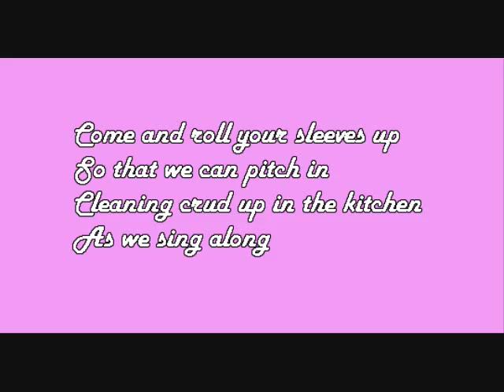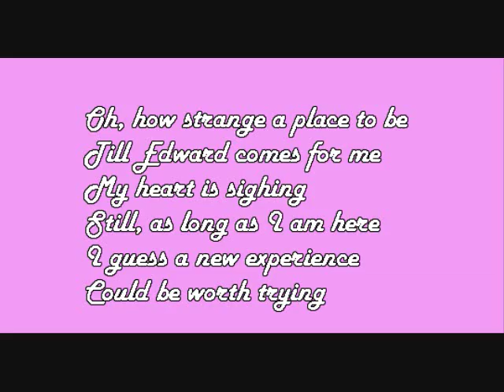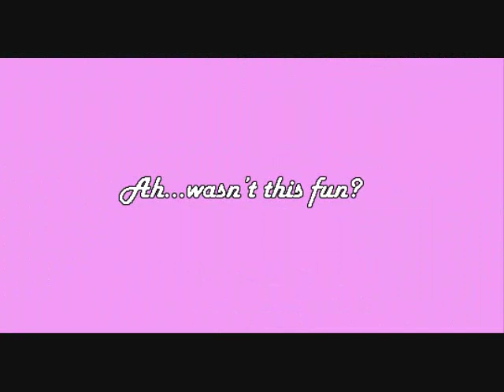Enchanted ~ Happy Working Song (Sing Along)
I know that ALOT of the lyrics are wrong :/ I got them off the Internet and didn't realise it until I was already half done the video. So here are the correct lyrics:

Come my little friends as we all sing a happy little working song
Merry little voices clear and strong
Come and roll your sleeves up - so to speak - and pitch in
Cleaning crud up in the kitchen as we sing along
Trill a cheery tune in the tub as we scrub a stubborn mildew stain
Pluck a hairball from the shower drain to that gay refrain of a happy working song
We'll keep singing without fail - otherwise we'd spoil it
Hosing down the garbage pail and scrubbing up the toilet - ooh!
How we all enjoy letting loose with a little "la da dum dum dum!
While we're emptying the vacu-um up it's such fun to hum a happy working song - ooh! -
A happy working song
Oh how strange a place to be
'till Edward comes for me, my heart is sighing
Still, as long as I am here I guess a new experience could be worth trying
Hey! Keep drying!
You can do a lot when you've got such a happy working tune to hum
While you're sponging up the soapy scum
We adore each filthy chore that we determine
So friends, even though you're vermin, we're all happy working throng
Singing as we fetch the detergent box for the smelly shirts and the stinky socks
Sing along
If you can not sing then hum along
As we're finishing our happy working song!
Ahh. . .Wasn't this fun?